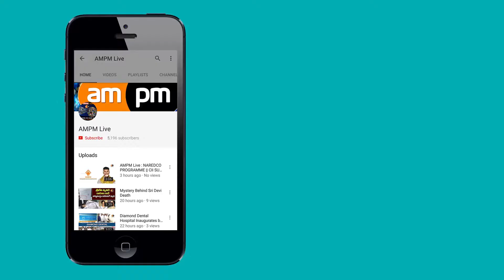Indefinite Hunger Strike || CH.Laxmi Narayana || All India President NUGDS